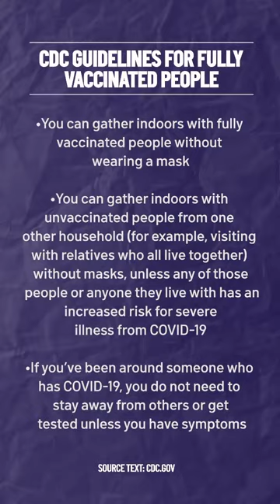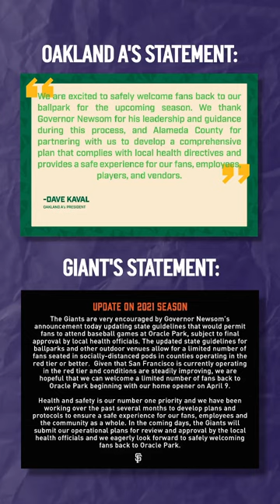Synced In: New Masking Guidelines, Stormy Forecast, International Women's Day & More [Mar. 8, 2021]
On today's show: The CDC releases guidelines for fully vaccinated people, new storm system headed to the Bay Area, plus more.

ABOUT SYNCED IN:
When it comes to local news for the San Francisco Bay Area, we’re keeping you updated on social media with a show that delivers the stories you care about at a speed that moves as fast as you do. Get local news, on-the-go with "Synced In" on Instagram, Facebook and YouTube. Follow @nbcbayarea on either platform and click on the Stories or IGTV icon to watch our host, Abbey Fernández, give you the news on a variety of topics as well as in-depth Q&As with NBC Bay Area's anchors and reporters.